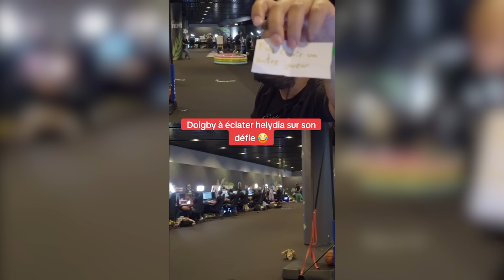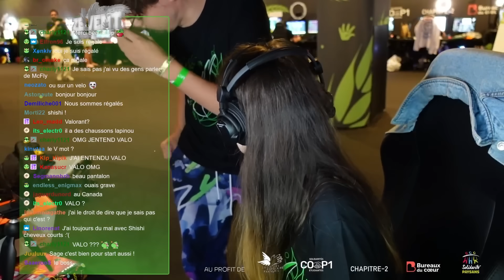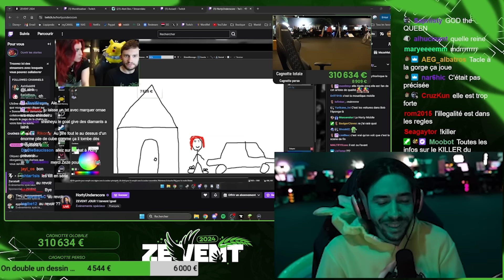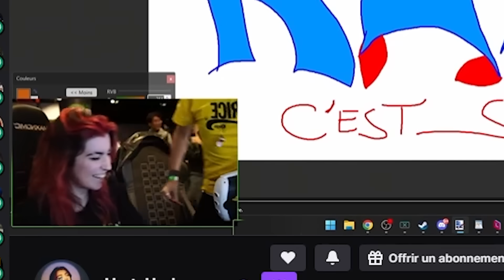J'AI ORGANISÉ UN JEU SECRET PENDANT LE ZEVENT 2024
Petite compilation des évènements de la Killer Party pendant le ZEVENT.
Chaque streameur.euse sur place avait une mission à accomplir ou à faire accomplir à un.e autre afin de l'éliminer.

Il manque quelques clips qui nous ont échappé, comme le fameux Air Guitar avec Clemovitch mais la plupart sont ici, enjoy les potes !

Crédits :
Montage : Voltow